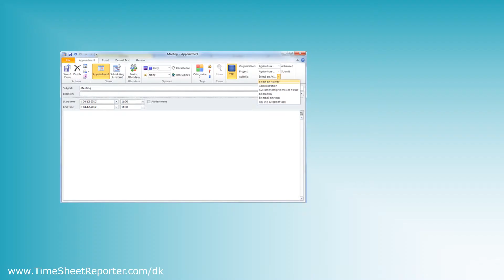Hvordan du undgår login til tidsregistrering hver eneste gang - TimeSheet Reporter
Vil du undgå login til tidsregistrering hver eneste gang? Her er hvad du skal kigge efter.

TimeSheet Reporter giver dig mulighed for at registrere tid via dine Microsoft Outlook kalenderaftaler og gør Outlook tidsregistrering virkelig nemt for alle, både medarbejdere og ledere.

Besøg vores hjemmeside for mere information om hvordan du undgår login hver gang og samtidigt får tidsregistrering i Outlook.

Tak for det.